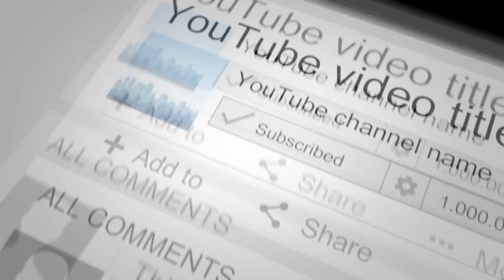Tom Clancys The Division 2 Jefferson Trade Center Walkthrough gameplay PC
Tom Clancy's The Division 2 is an online action role-playing video game developed by Massive Entertainment and published by Ubisoft

Tanggal rilis awal: 15 Maret 2019
Direktur: Julian Gerighty; Mathias Karlson
Komposer: Ola Strandh
Produser: Cristian Pana
Pengembang: Massive Entertainment, Ubisoft Reflections, LAINNYA
Platform: PlayStation 4, Xbox One, Microsoft Windows

Tom Clancys The Division 2 Jefferson Trade Center Walkthrough story